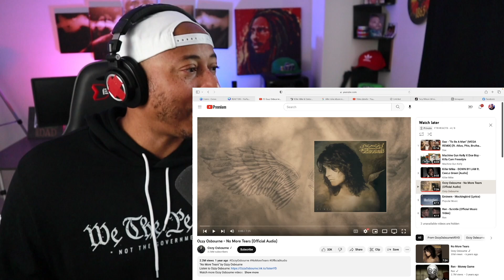A STEP IN THE RIGHT DIRECTION! | Killer Mike - DOWN BY LAW ft. CeeLo Green | REACTION!!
ITS BEEN A GREAT JOURNEY AND WE’RE ON OUR WAY TO 20,000 SUBS!!